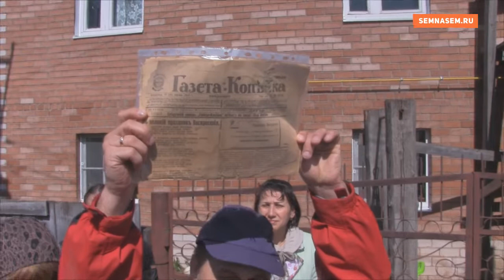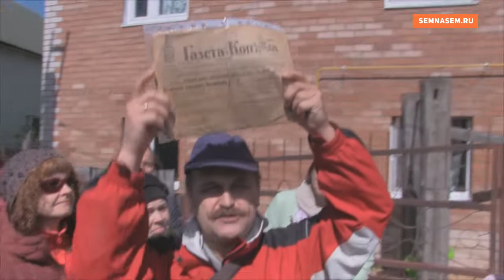Историк Игорь Сажин о доме Марса и доме с пристроенным лабазом